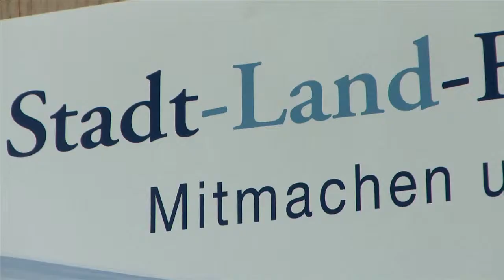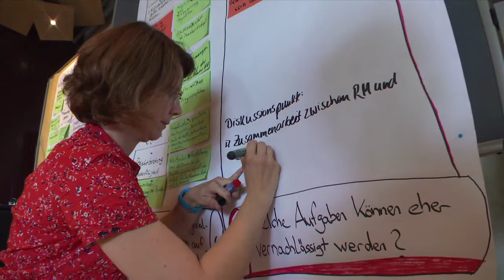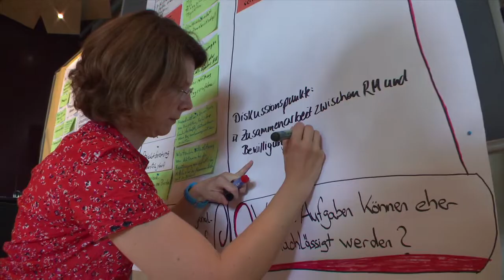Stadt Land Fluss Hamburg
Der Videoclip vermittelt einen Eindruck vom Abschlussworkshop der LEADER-Region in Hamburg. Mit unterschiedlichen Methoden wie der Kartenabfrage und der Abfrage auf Zuruf reflektieren Mitglieder der Lokalen Aktionsgruppe die Arbeit des Regionalmanagements.

Die Regionalmanagerinnen bewerten die Veranstaltung als erfolgreich und führen die gute Resonanz auf die Wahl der Methoden und das Workshopformat zurück; eine vorher durchgeführte Fragebogenaktion habe eine deutlich geringere Resonanz gehabt.

Neben den Bildern vom Workshop und O-Tönen verschiedener Veranstaltungsteilnehmer zeigt der Clip auch Eindrücke von der Internationalen Gartenbauausstellung, auf der sich die Vier- und Marschlande mit Unterstützung von LEADER präsentierten.